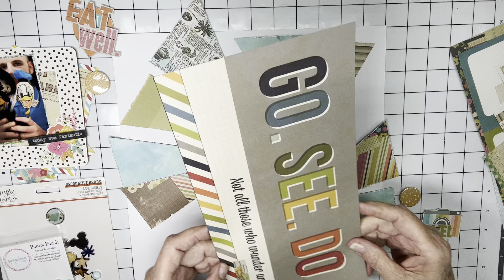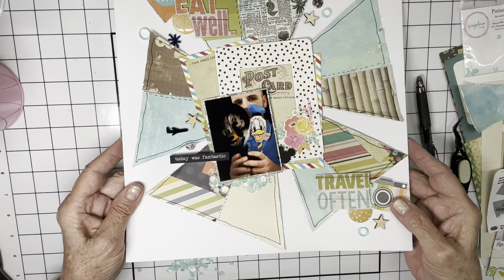Eat Well. Travel Often || Simple Stories Saturday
The Scraptember prompt is a sketch today and I may (just maybe) overestimated the charm of a random selection of papers to make up the sunburst pattern!  After the camera stopped rolling I went back to add journaling and I decided to add fussycut flowers and stamps to fill in some empty spaces and to cover where my sunburst is upside down (yeah, it did start to bother me), and I'm not sure the additions did much to help the situation.  When I, Scrappy Kathy, feel like something's too busy, it probably is!

I don't hate the page because it's meant to be whimsical to go with the mood of the photo, and there are things I do like about its -- the sequins look like they're spilling out of the frame and that's cool; the BrambleFox elements really add a lot and the sunburst itself is just how I imagined as far as its shape goes. And in keeping with the Rediscover Your Stash product focus of mixing old with new, I've used bits from fairly new collections (Simple Vintage Coastal and Let's Go) as well as from some of my very oldest SS goodies.